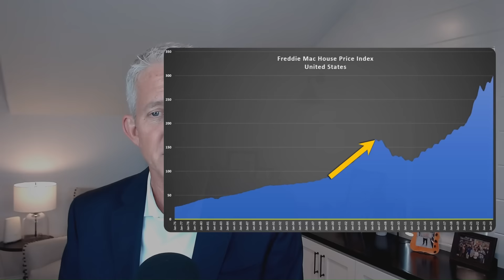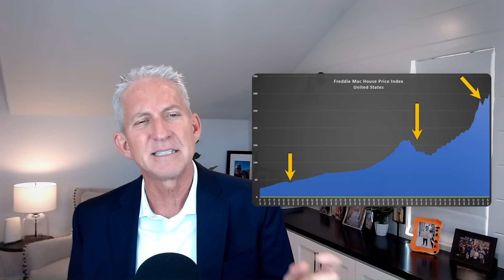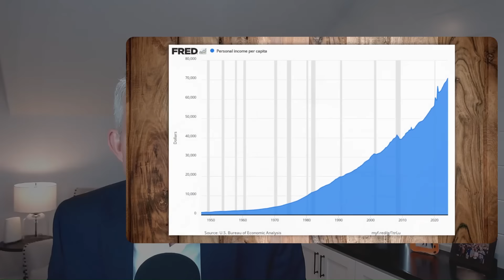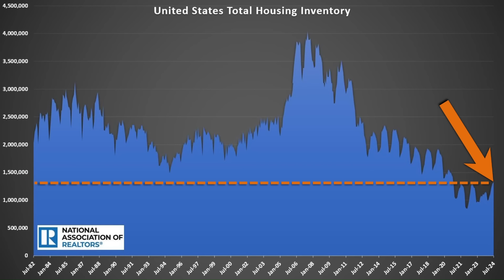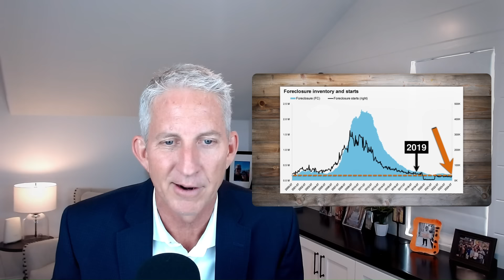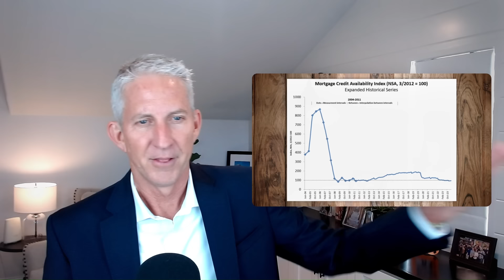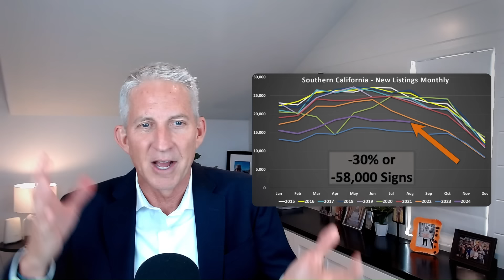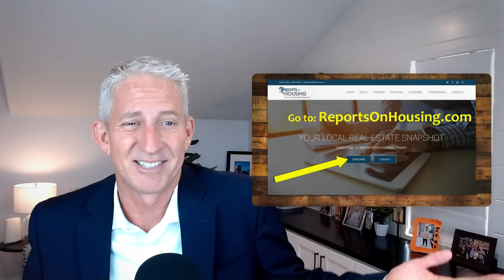Is the Housing Bubble About to Pop?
In the U.S., home values have increased more than 50%. At the same time, mortgage rates have doubled. Homes have become extremely unaffordable. Is it a bubble? With the market slowing, is it about to pop?

Steven Thomas, with Reports On Housing, will reveal the latest facts and data and answer all the “bubble” questions.

👉🏼 "Housing Debrief" - Season 5, Episode 28 👈🏼

*The content in this video is accurate as of the posting date.